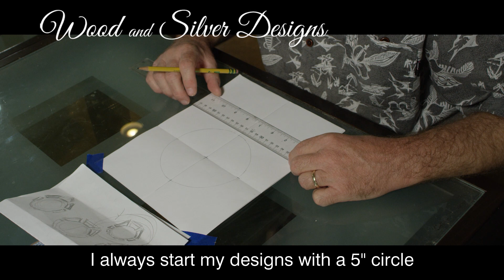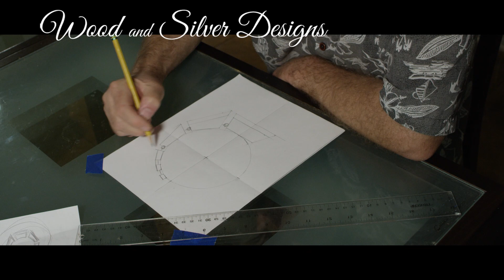Making the Ebony & Bloodwood Necklace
This video shows my process in making my Ebony and Bloodwood necklace.